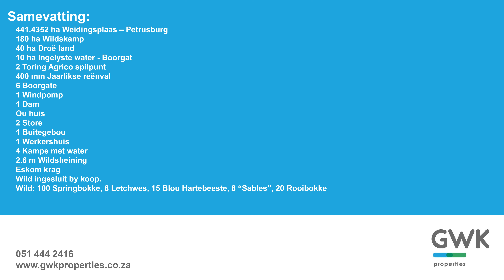441.4352 ha Weidingsplaas Petrusburg distrik Te koop per veiling 28 Augustus 2019 - 11:00